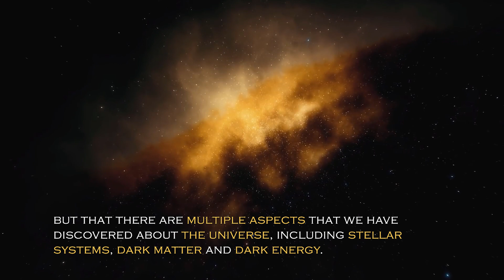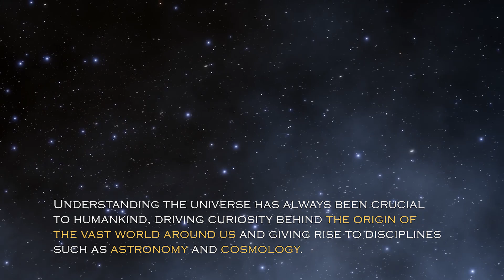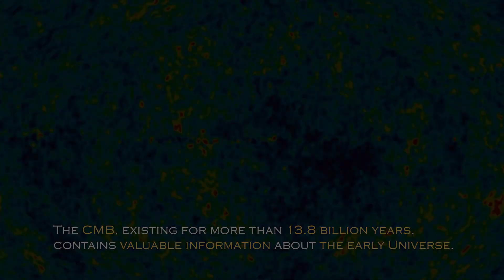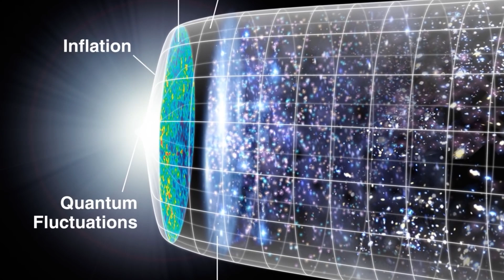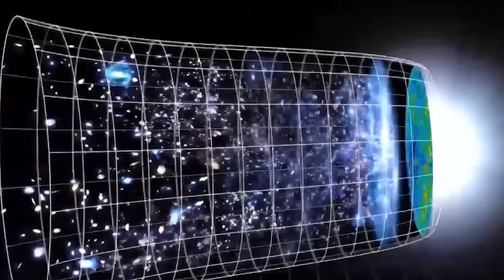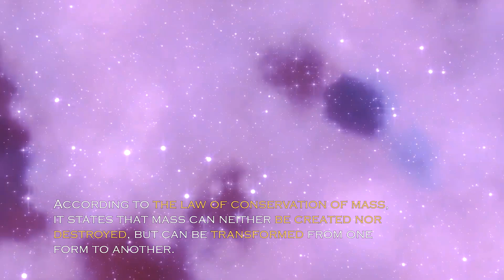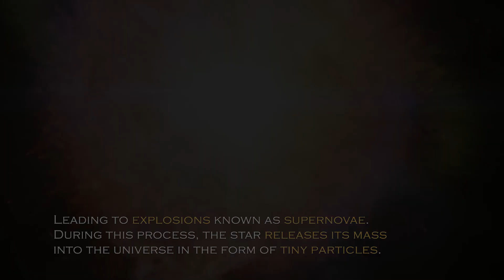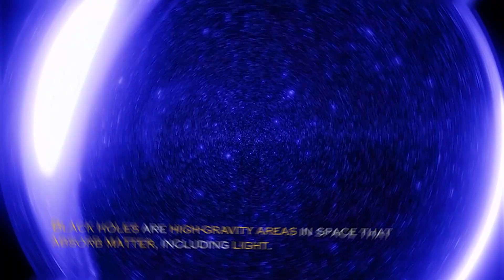Things Just Got Worse! James Webb Telescope's NEW Image Has Just SHATTERED Our Cosmology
The image captured by the James Webb telescope has triggered an unprecedented impact on our understanding of the universe. This discovery has shattered the foundations of established cosmology, challenging long-held theories and causing an intellectual earthquake in the scientific community and the general public.

The image challenges our assumptions about the structure, formation and evolution of the universe. The vision captured by James Webb presents puzzling and previously unknown cosmic phenomena, questioning our long-established cosmological theories.

The impact of this image is profound, raising intriguing questions and redefining our understanding of space, time and matter. This challenging and groundbreaking discovery is generating a wave of excitement, uncertainty and a renewed urgency to explore the even deeper mysteries of the universe.